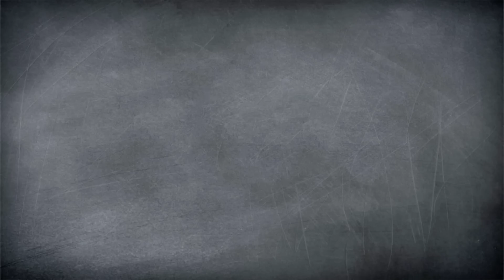Nikolaus-Torte // Für mehr Geschenke vom Nikolaus //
Normalerweise stellt man dem Nikolaus nur geputzte Stiefel vor die Tür und maximal noch ein Glas Milch und Kekse. Aber was wäre, wenn man dem Nikolaus mal eine Torte in Stiefelform vor die Tür stellt? Ob man dann noch mehr Geschenke bekommt? Melissa und Felicitas haben das mal getestet.

Zeigt uns eure Nikolaustorten auf Instagram unter yumtamtam. Wir sind gespannt auf eure Ergebnisse!

Kennst du schon unsere Pfannkuchentorte?

Post, Liebe und sämtliche Topflappen an:
yumtamtam
20605 Hamburg